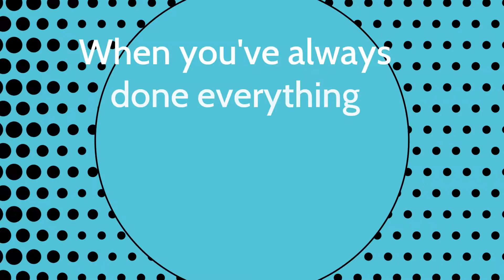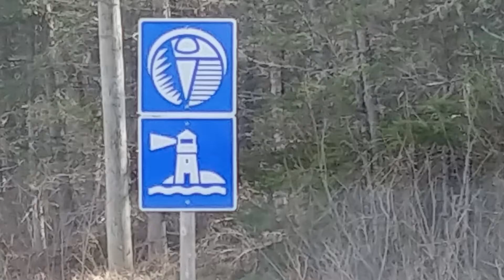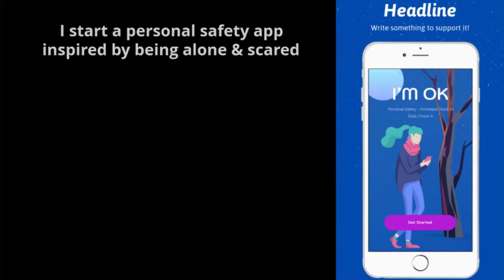Hey look at that!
As a 2020 widow, I have totally changed my life and I am now an east coast transplant.